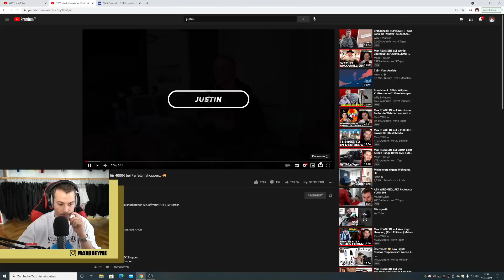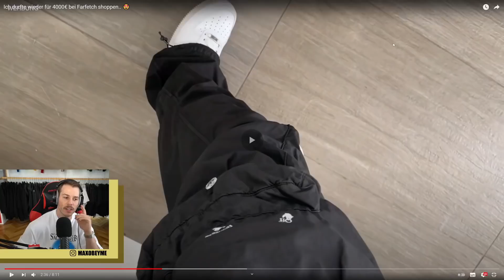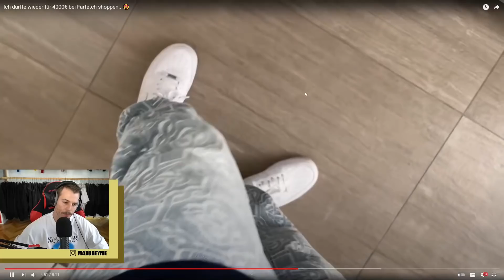Max REAGIERT auf Justin´s 5300€ Farfetch Pack Opening